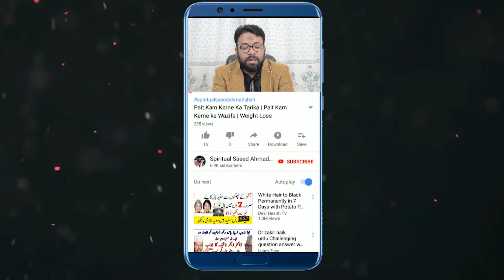Ameer Honay Ka Islami Tareeqa | Wazifa For Money | Ameer Honay Ka Tariqa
Astana Aliya Jhandy Wali Sarkar

Astana Aliya Jhandy Wali Sarkar Official Youtube Channel For More Islamic Videos Naats, Qawwalies, Humd, Bayanat etc. Join our

About : Spiritual Saeed Ahmad Shah is a YouTube Channel, where you will find  Islamic Videos Naats, Qawwalies, Humd, Bayanat etc videos in Urdu / Hindi, New Video is Posted Everyday :)